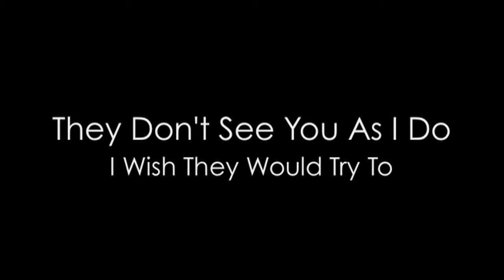Michael Jackson - Ben (HD)